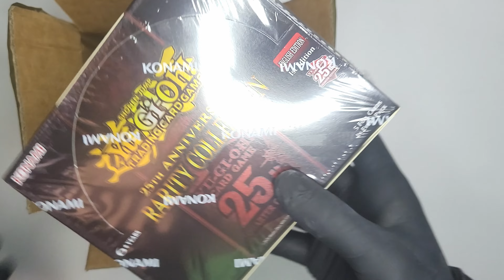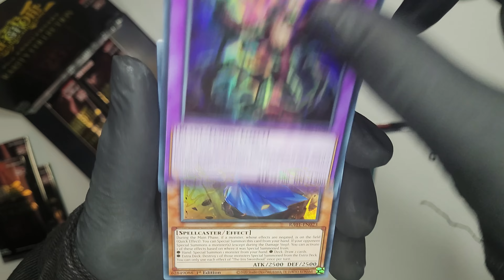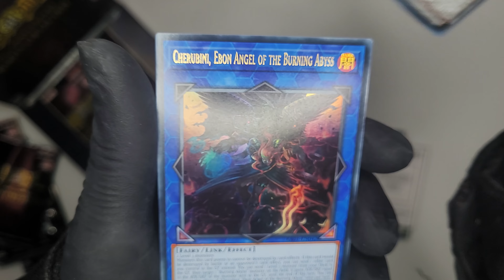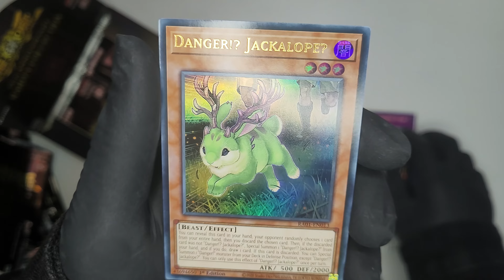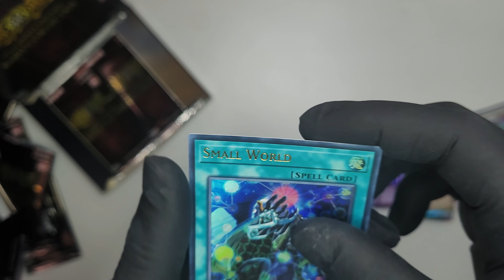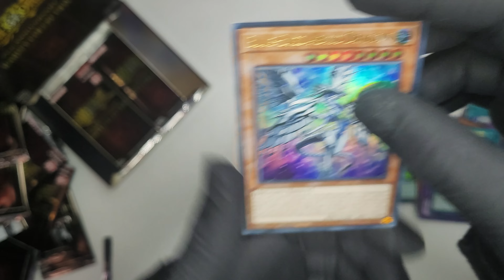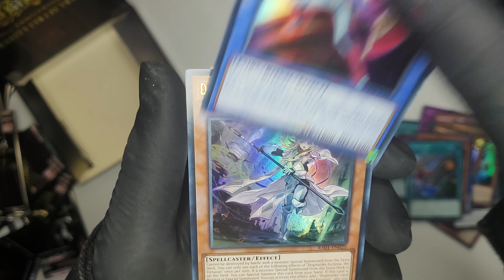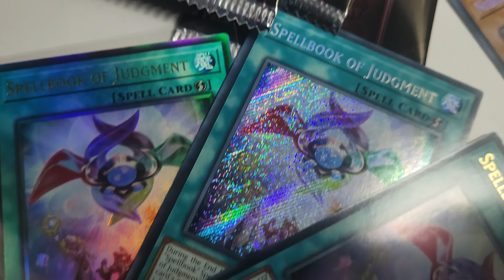25th Anniversary Rarity Collection - Best Box of the Year - Box Opening【Yu-Gi-Oh!】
Unboxing of the ultimate YuGiOh 25th Anniversary Rarity Collection Box! This box contains the best cards of the year like Pot of Prosperity, Triple Tactics Talent, Infinite Impermanence, Ash Blossom & Joyous Spring, Nibiru the Primal Being, Baronne de Fleur, Effect Veiler, Forbidden Droplet, Borreload Savage Dragon and lot of staples in 7 different rarities! (Quarter Century Secret Rare, Secret Rare, Ultra Rare, Super Rare, Platinum Secret Rare, New Prismatic Collector's Rare and Prismatic Ultimate Rare)

0:00 Unboxing
1:04 Pack Opening
9:40 Results